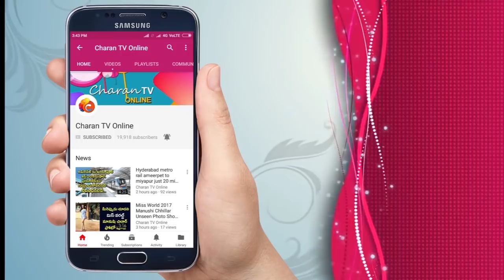వార్ వన్‌సైడ్ కాదట ఆ 40 స్థానాలే కీల‌కం | Lagadapati Survey | Pawan Kalyan - Charan tv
వార్ వన్‌సైడ్ కాదట ఆ 40 స్థానాలే కీల‌కం
Lagadapati Survey